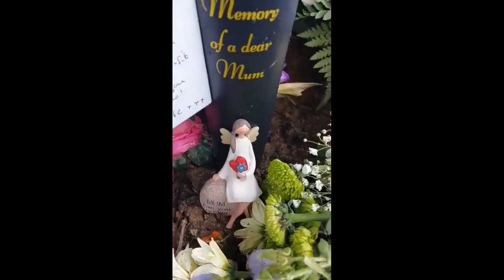Funeral Final Edit